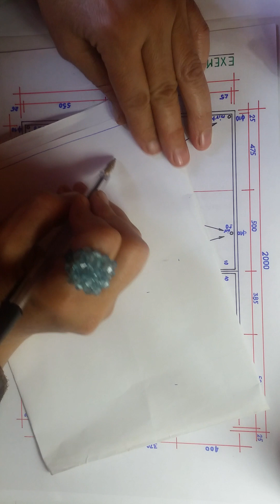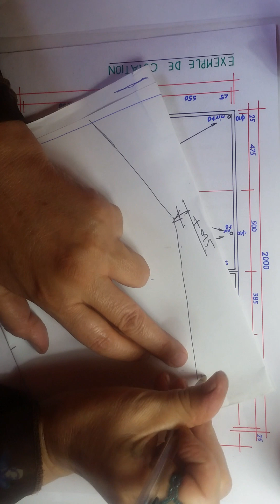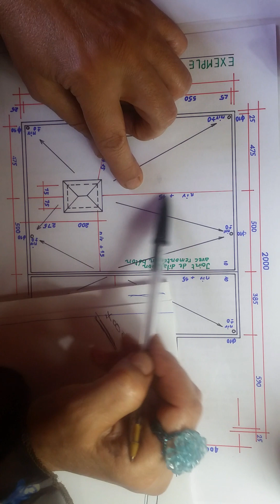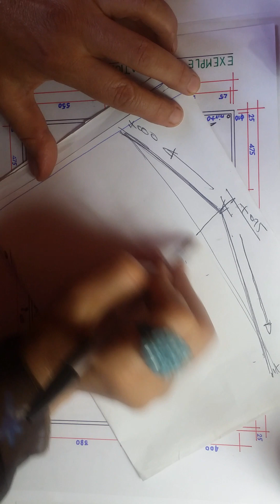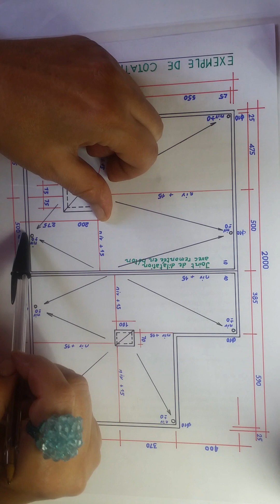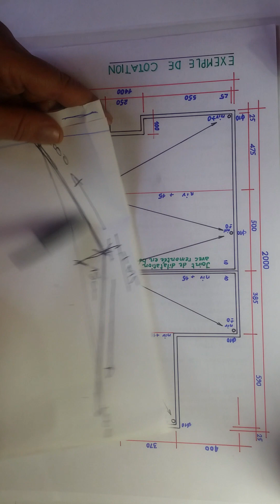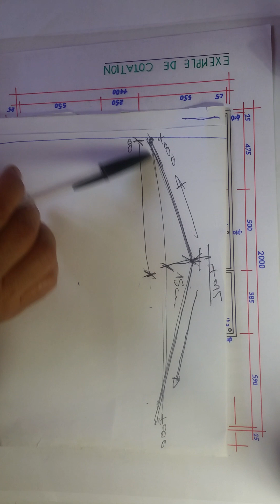Cotation des toitures terrasse شرح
cotation des toitures terrasse